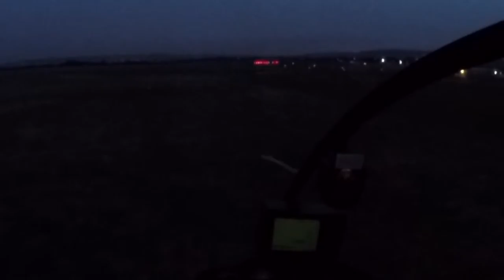Wye Valley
Ben and I fly down to the Severn in an R22 and then back through the Wye Valley before landing just before dark.